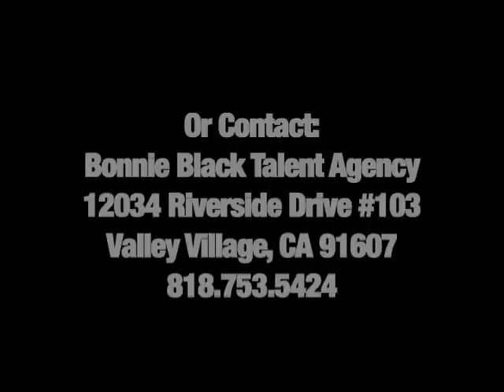Michael Anthony Scott's Acting Reel